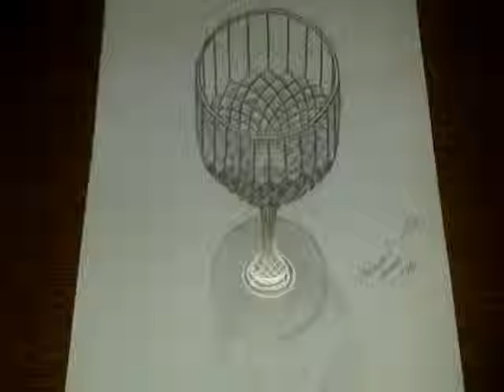Crystal clear with two colors